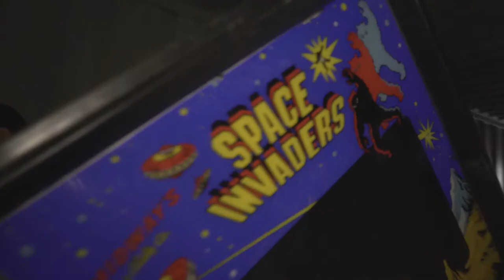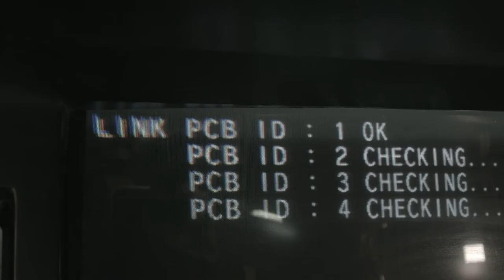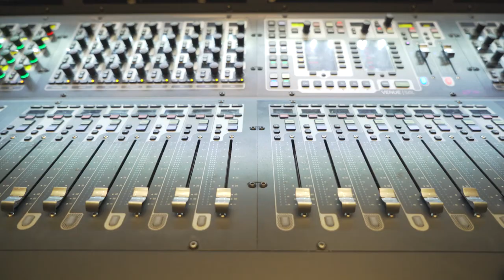Arcadeology (Arcadeología) – Teaser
Director: Mario-Paul Martínez Fabre
Director of Photography: Vicente Javier Pérez Valero
Producer and Executive Producer: Miguel Herrero Herrero / CINESTESIA
Executive Producers: Mario-Paul Martínez Fabre & Vicente Javier Pérez Valero
Writter: Mario-Paul Martínez Fabre
Composer: Luis Ivars

Arcadeology (Original title: Arcadeología) is a documentary that reviews the arcade figure in Spanish territory, starting from the conservation work of coin-op games done by Arcade Vintage to the rest of initiatives and professionals that have been taking part in this phenomenon for more than forty years.

A journey that analyses past and present of the arcade movement though commentaries of arcade video-game developers, such as Locomalito and Gryzor87 (Verminest, Maldita Castilla); graphic designers, such as Xavier Aberrola (Gaelco); spepialized journalists, such as David Martínez (Hobby Consolas), Bruno Sol (RetroGamer) and Toni Piedrabuena (3D Juegos); experts in emulation (Miguel Ángel “Elsemi” Horna) and reverse engineer (Eduardo Cruz); musical composers (Vicent Trobar, Games&Symphonies); Event Directors (Carles García, RetroBarcelona, Eduardo Álvarez, Retrosevilla) and directors of preservation platforms (David Torres, Recretivas.org); communicators and mentors in video-game projects (Lata I. Rodríguez, Isabel Cano); directors of partnerships from the leisure industry (Óscar Nájera, ARCADE, ARPA); entrepreneurs and managers in the field (Julian Goicoa, Gaelco & Pablo Crespo, Game); manufacturers of coin-op games (Bricoarcade) and reference involved people, such as Salvador Spín (cartoonist in Marvel: Deadpool, Hulk, Spider-Man, etc.), among others participants.

The documentary covers several locations from Valencian Region and the rest of the Spanish geography, such as Alicante, Valencia, Madrid, Barcelona, Zaragoza, Murcia, Málaga and Cádiz, among others, in order to register a series of relevant events in the field of arcade games (Barcelona Games World, ArcadeCon, Games&Symphonies, ExpoArcade/GamerMaker 48h, etc.) and to involve a series of relevant and like-minded figures.